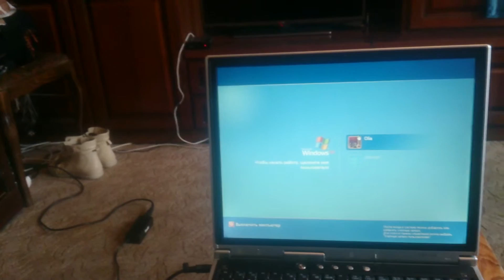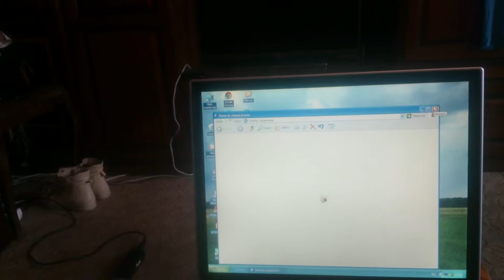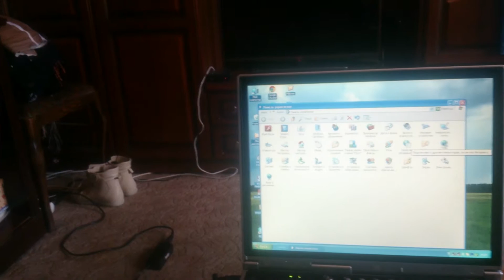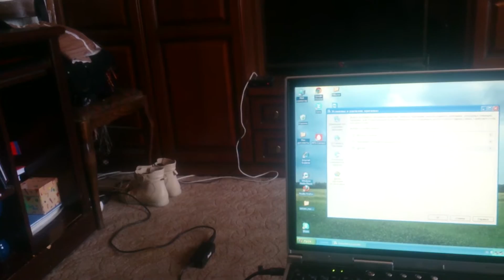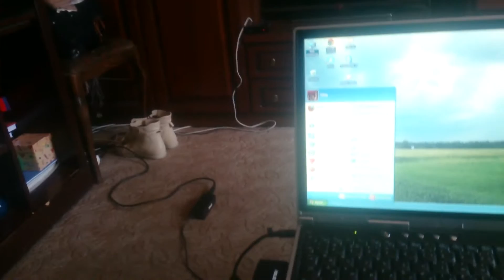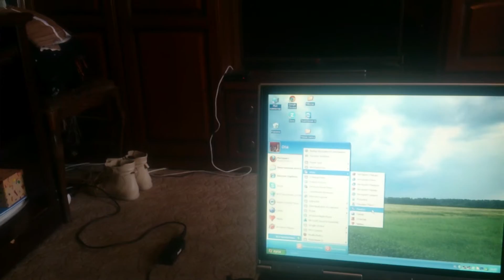Обзор Windows XP Service Pack 3 (SP3)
Windows XP SP3 его уже нет в продаже но можно скачать на сайте! Ссылка на экране